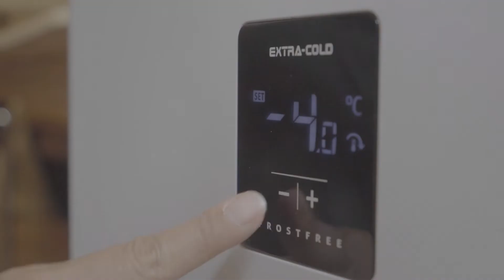As summer reaches its peak, cool down with drinks from HCK Beverage Refrigerator.